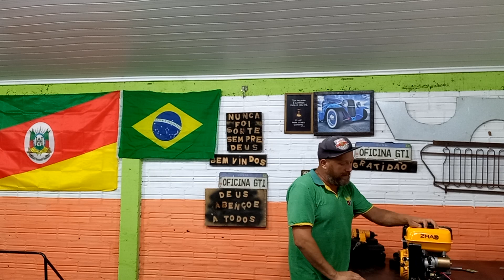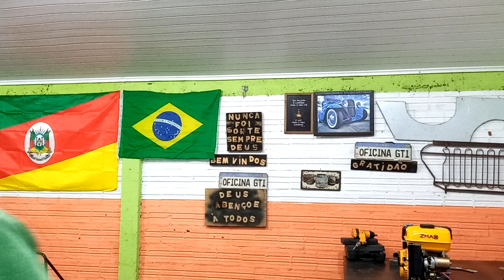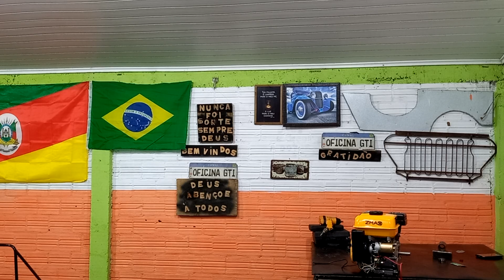qual motor estacionário carrega bateria e como identificar os fios ep 8